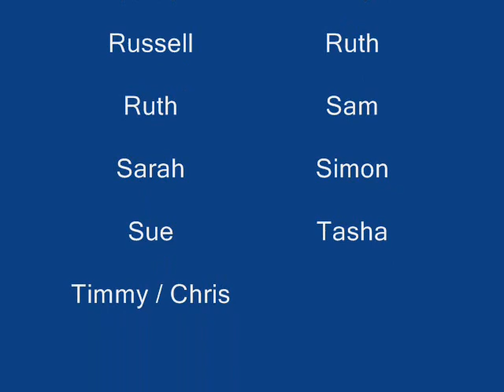Lusac in Lochaline - New Year Trip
LUSAC and friends hit Lochaline, Sound of Mull, for a week of diving. Unfortunately I got very little diving footage, but here is my guide to how we welcomed in the New Year.